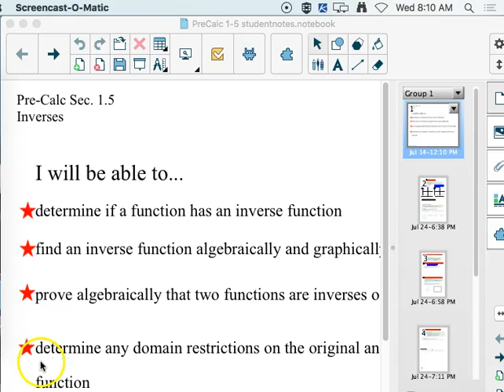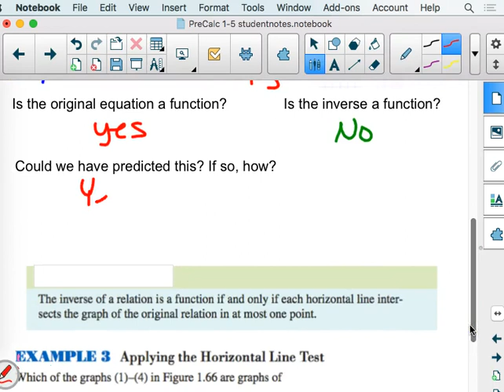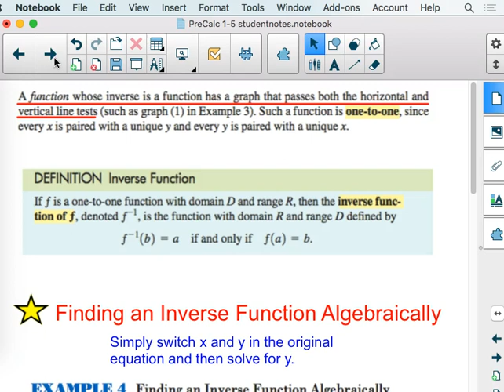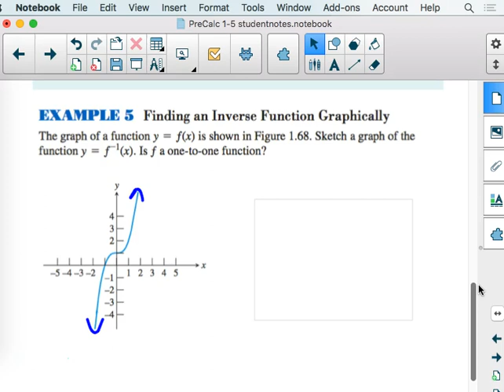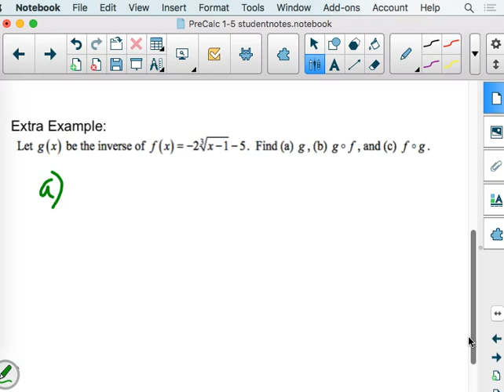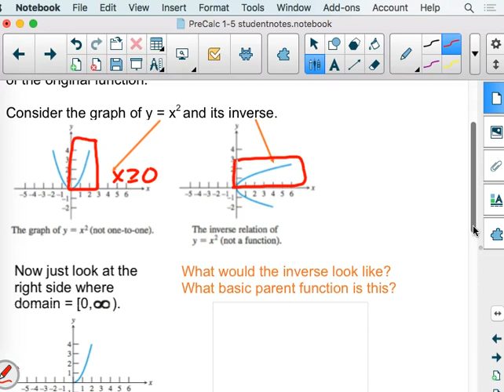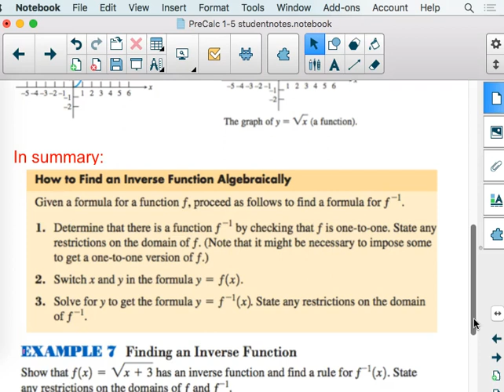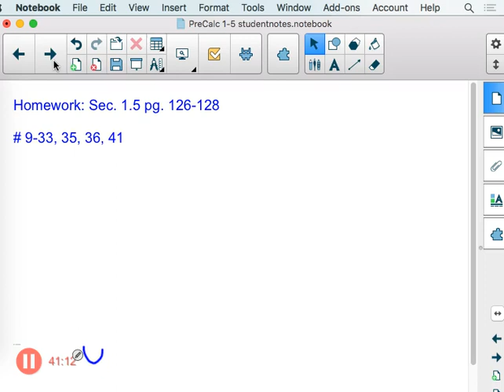Pre-Calculus Section 1.5, Nov 1, 2017